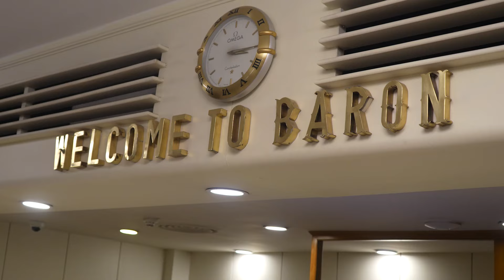ARRIVÉE AU CAIRE DU TP MAZEMBE CE MERCREDI 24 AVRIL AU PETIT MATIN